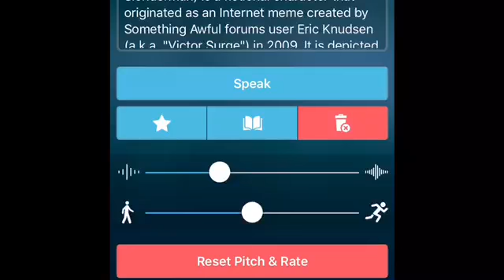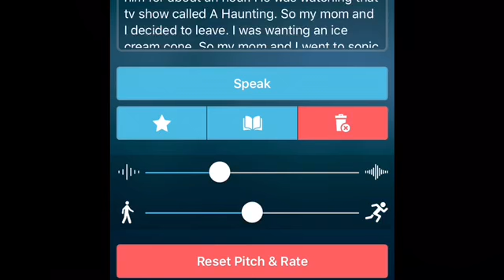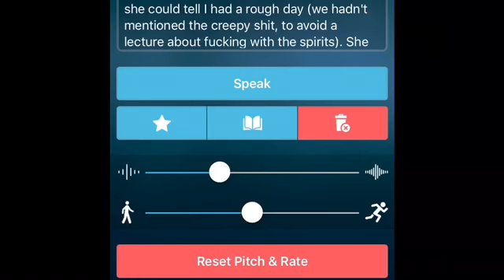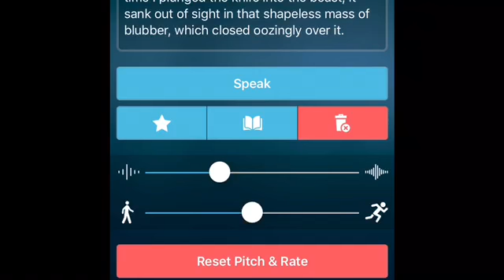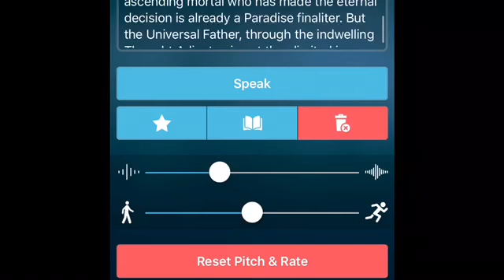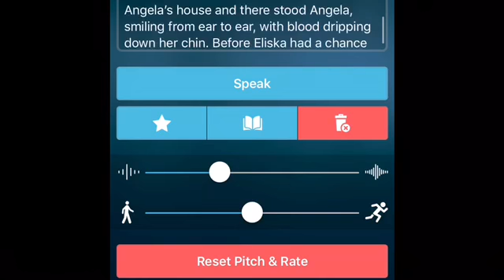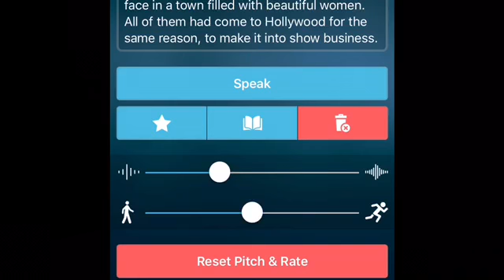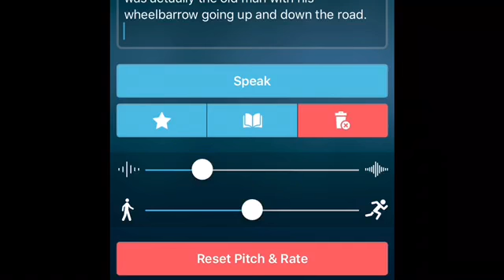Scary Stories Compilation